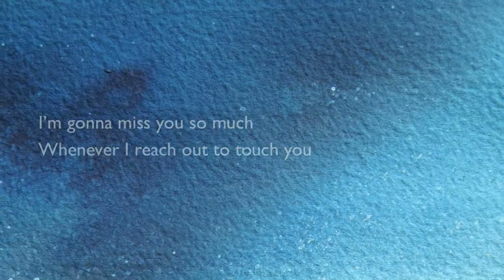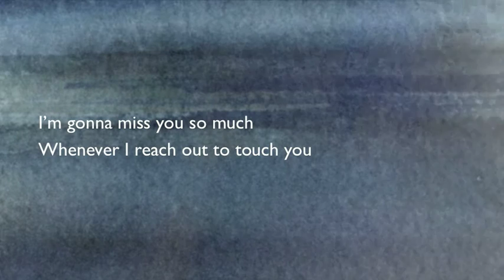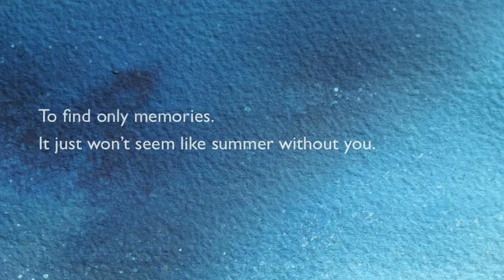I'm Gonna Miss You - Ian Scott Massie.mov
I'm Gonna Miss You. Song written and performed by Ian Scott Massie.